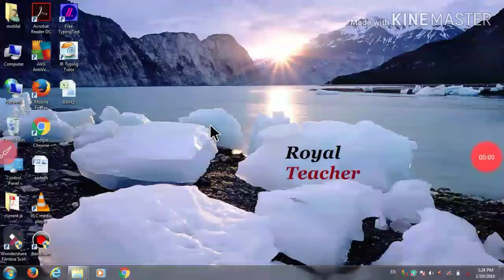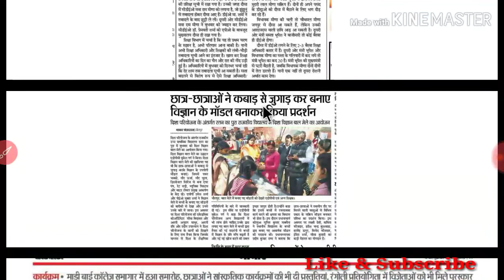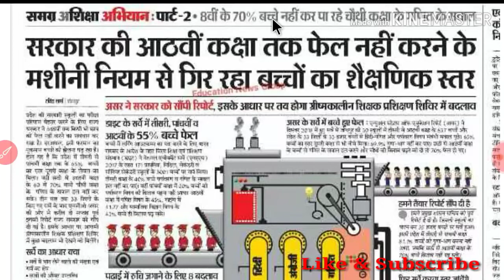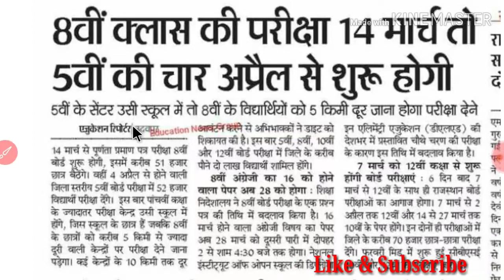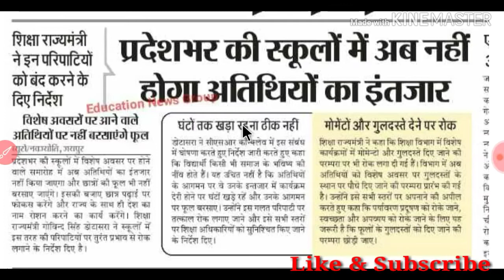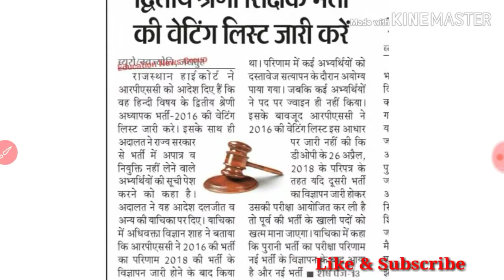Today news 01.03.2019